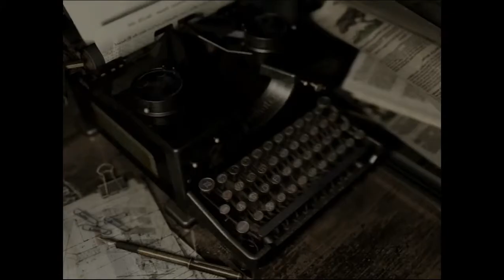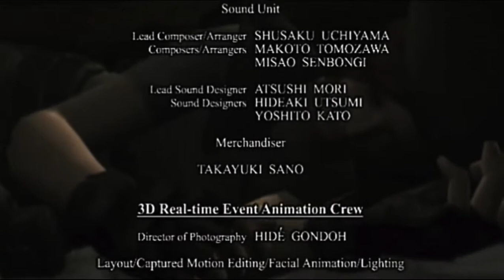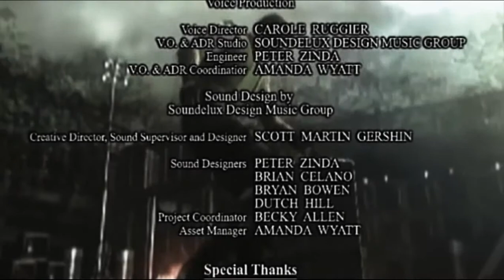Let's Play Resident Evil HD Remaster #030 - Die Rettung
Endlich können wir Chris befreien - und der nimmt direkt die Beine in die Hand, was wir wohl auch tun sollten. Im Eingangsbereich des Laborkomplexes treffen wir sowohl ihn, als auch Barry wieder.
Auch die Tür zum Heliport ist nun offen, und wir sollten uns schnell dorthin aufmachen - denn Brads Helikopter geht langsam der Treibstoff aus.

Zum Glück finden wir direkt auf dem Landeplatz einige Signalraketen, mit denen wir Brad auf uns aufmerksam machen können - dummerweise gibt es da nur noch ein zweieinhalb Meter großen Problem. Der Tyrant hat es sich noch einmal anders überlegt und schaut noch einmal vorbei, um uns den Arsch aufzureißen!
Chris wird sofort von ihm niedergeschlagen, Barry geht die Munition aus und er schwebt in höchster Gefahr - so hängt es am Ende mal wieder an uns. Doch wir können den Tyrant nur aufhalten, nicht töten - bis Brad uns ein besonders Spielzeug aus dem Helikopter hinab wirft: einen Raketenwerfer! Dem hat der Tyrant nichts mehr entgegenzusetzen. Und endlich können wir dieser Hölle entkommen, mit Barry und Chris an unserer Seite.

Damit endet das Abenteuer für Jill - aber das Let's Play ist noch nicht ganz am Ende.